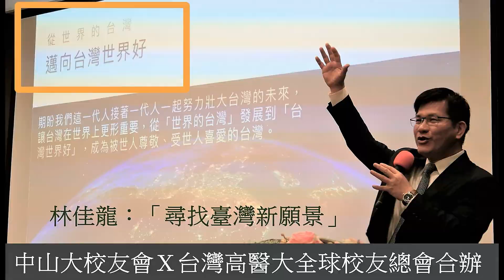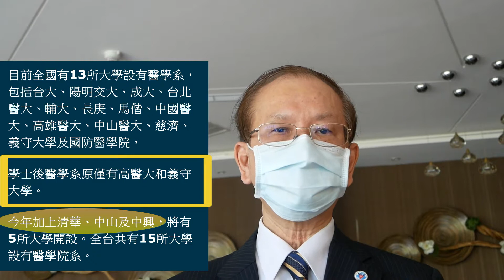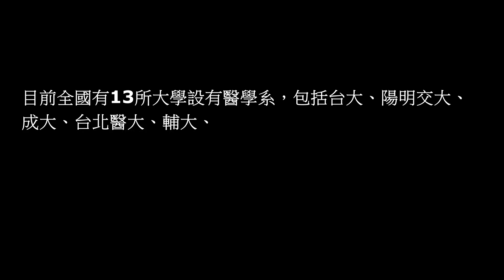觀察者識讀 高醫大Ⅹ中山大 齊UP！劉景寬話說「攻頂聯盟」併校邁向國際頂尖大學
文/陳俊廷
中山大學、清華大學及中興大學首屆學士後醫學系拍板上路！中山大學預計3月中下旬公告簡章，今年就會招生。中山大學將成為高雄第一所國立具醫學院系、培養公醫的大學。
中山大學校友總會與台灣高醫大全球校友總會日前在中山大學聯合主辦專題演講「尋找臺灣新願景」邀請前交通部長、無任所大使林佳龍主講。林佳龍提及醫界先賢蔣渭水名言並在結論說：台灣就是要從「世界的台灣」邁向到「台灣世界好」！讓台灣更形重要，成為被世人尊敬、被世人所喜愛的台灣。
台灣高醫大全球校友總會榮譽理事長、前高醫大校長、目前也是中山大學講座教授劉景寬肯定林佳龍在會中包含醫療台灣新護國神山等理念。他也有感的說，「臺灣要尋找新願景」，高醫也要「尋找新願景」。
高醫是台灣第一位醫學博士杜聰明博士創辦。杜聰明跨越日治接收帝大擔任台大醫學院首任院長，引領台灣現代醫學發展。「北台大、南高醫」齊名，高醫曾有光榮的歷史，那是老一輩高醫人共同的記憶。但後來隨著國公立大學醫學院的設立，高醫的排名已不若以往。
「高醫有光榮歷史與傳承」劉景寬強調，要接續杜聰明創校理念擠身邁向頂尖國際大學，當前唯有開展新局與中山大學併校。這不但符合台灣當前國家教育發展現狀，也是國際主流趨勢。
目前全國有13所大學設有醫學系，包括台大、陽明交大、成大、台北醫大、輔大、長庚、馬偕、中國醫大、高雄醫大、中山醫大、慈濟、義守大學及國防醫學院，學士後醫學系原僅有高雄醫大和義守大學，今年加上清華、中山及中興，將有5所大學開設。全台共有15所大學設有醫學院系。
台灣醫學教育體系今年因多所國立大學加入新設醫學院開展新局，而見諸過往歷史也被視為關乎未來學校競爭力與排名，台灣高醫大全球校友總會2月27日在高雄願景軒舉行座談會，理事長江文舜與高醫大前校長王國照及眾多深具輩分的醫界前輩踴躍與會發言支持高醫大與中山大「強強合併」等理念。
劉景寬在會中說明他與王國照等相繼在擔任高醫大校長時期開展與中山大學緊密合作相關計畫，他在中山大學楊弘敦校長時期全力開展「攻頂聯盟」至今鄭英耀校長與高醫計畫仍持續深耕進行，這是兩校「公私併」基本典範。見諸高醫大也在他擔任高醫校長時擠進國際五百大，惟當前因應台灣發展與國際趨勢，他強調要擠身邁向國際頂尖大學一定要延續「攻頂聯盟」把握與中山大學併校的契機，高醫大與中山大兩校齊UP！